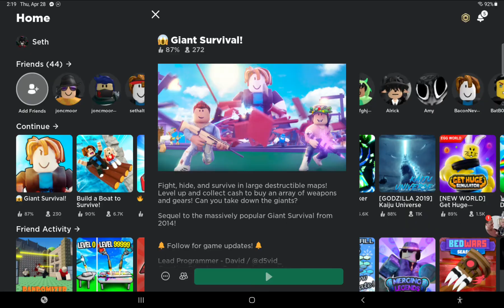!!!I spent 5000 roebucks on a Mini gun in Giants survival!!! (roblox)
If you are wondering what this game is it is called giant survival This video cost me $60 I hope you believe it like can subscribe that will help me tremendously